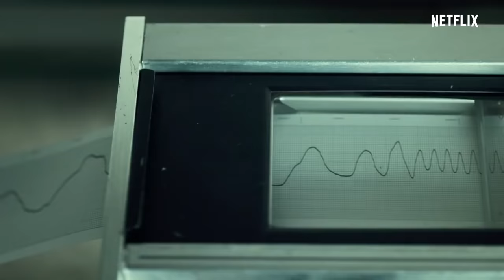BagulhosSinistros ft. Chiquinha | Stranger Things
Pois é, pois é, pois é… A Onze não foi a primeira criança num experimento do laboratório de Hawkins. Conheça a 9.2, ou Chiquinha, para os íntimos.